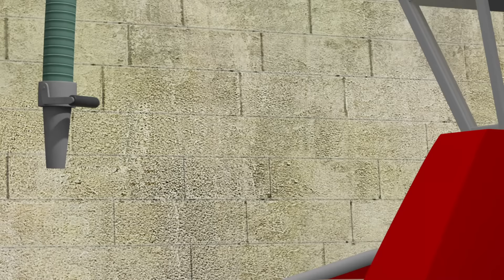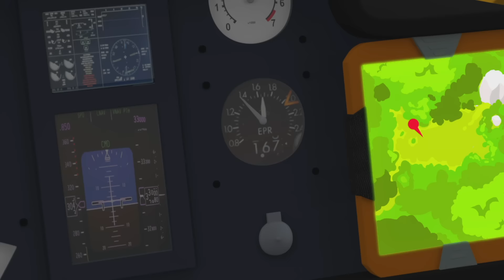Best Vehicle Rescues! 🔥🚒 | Fireman Sam Full Episodes! | 1 hour compilation | Kids Movie